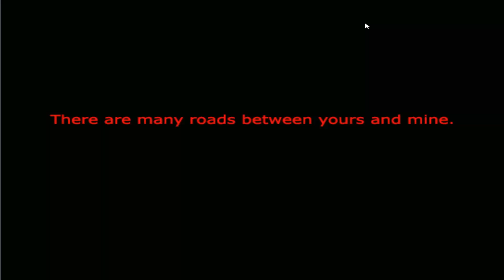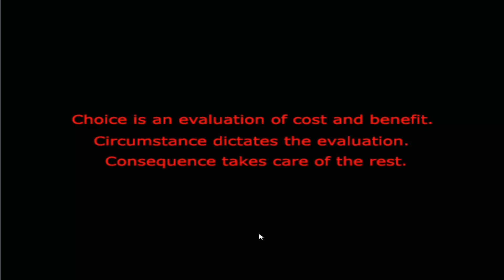Let's Play Always Sometimes Monsters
Auch wieder so ein Spiel wo man zuerst ratlos ist was man da eigentlich vor sich hat, zuzweit und zudritt auch noch...  Laut Steam ist das ein Indie-RPG, ich schwanke da eher zwischen Lebenssimu und Japanisches Adventure, die Visual Novels. Auf jeden Fall ein interessantes Projekt, auch wenn mir hier eindeutig zu wenig Panzer vorhanden sind :-)